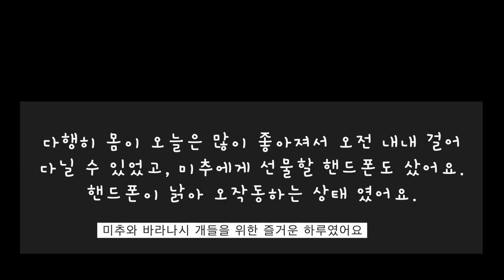몸을 많이 추수른 하루 8월28일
바라나시 길멍이 치료와 돌봄